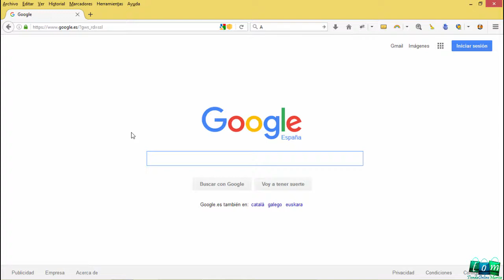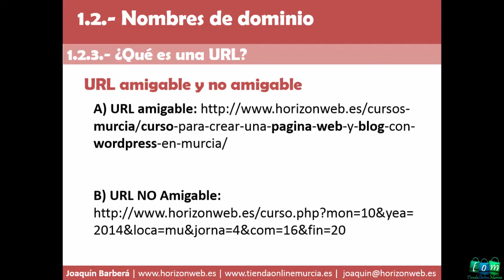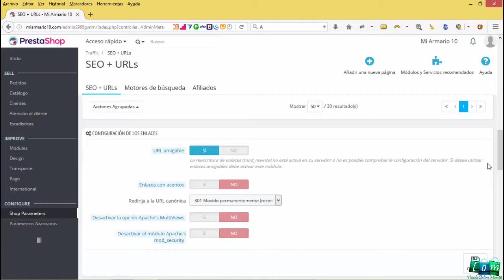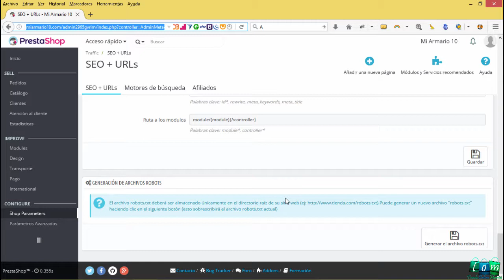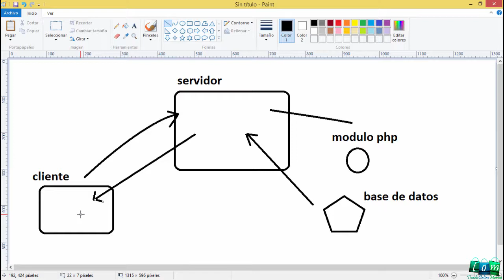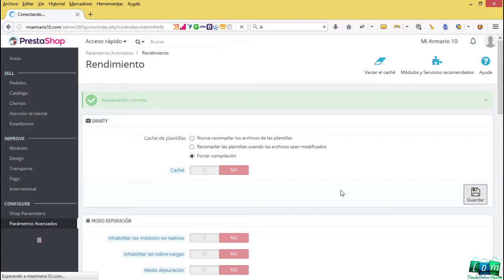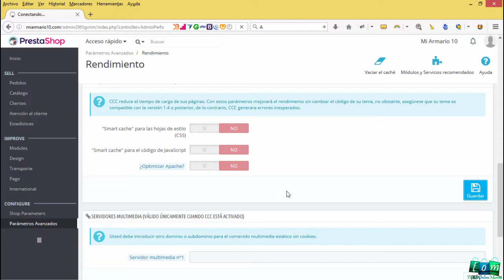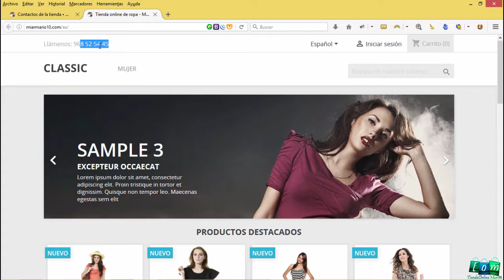CURSO PRESTASHOP 1.7 - Clase 04 - Configuraciones iniciales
***PÁSATE AL CURSO PRESTASOP 1.7 AVANZADO***
¿Te está gustando el curso Prestashop? Si quieres puedes pasarte al curso Avanzado, aquí debajo te dejo un enlace al temario de mi curso Prestashop Avanzado:
☑️ 👉***CURSO PRESTASHOP 1.7 AVANZADO***

En mi plataforma de formación encontrarás el curso Prestashop Avanzado y muchos otros cursos (más de 30) algunos complementarios y otros imprescindibles para crear una tienda online de éxito. Puedes Acceder a TODOS los cursos por SOLO 10 €/mes  (Incluye soporte vía email para hacer consultas)
☑️ 👉***ACCEDE A MI PLATAFORMA DE FORMACIÓN | TODOS LOS CURSOS POR SOLO 10€/MES***